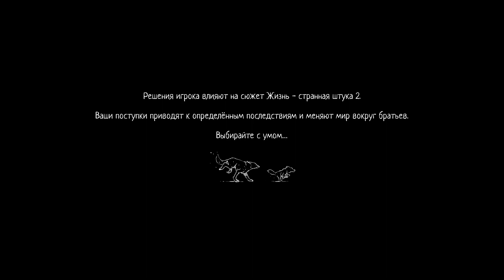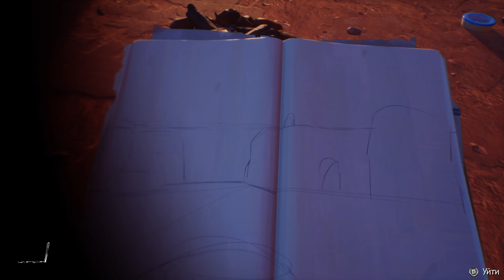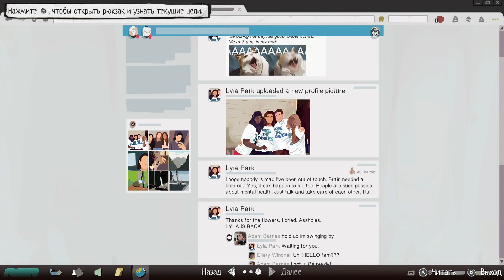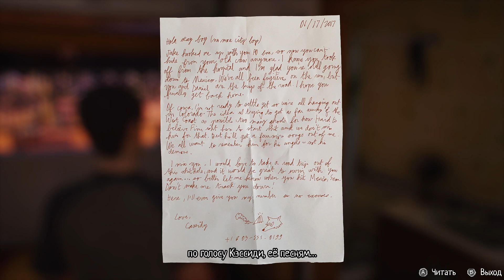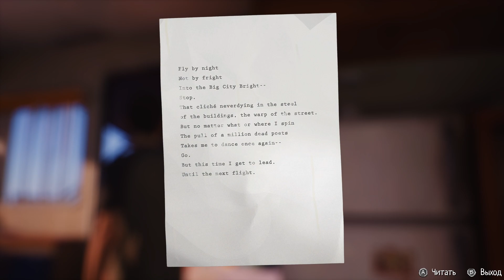Life is Strange 2 (Xbox Series S). Стрим 15. ИСТОРИЯ ДВУХ БРАТЬЕВ. Эпизод 5:Волки.Трейлерный городок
Life is Strange 2 (Xbox Series S). Стрим 15. ИСТОРИЯ ДВУХ БРАТЬЕВ. Эпизод 5: Волки. На свежем воздухе. Трейлерный городок.

Ник нейм в World of Tanks: arnor333